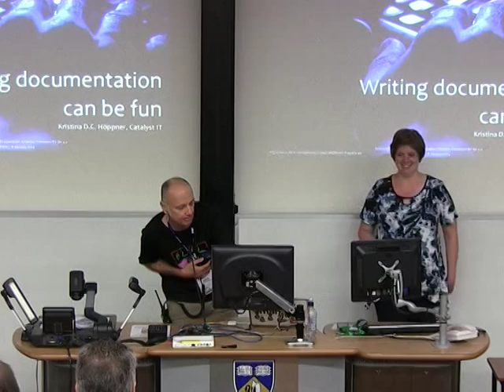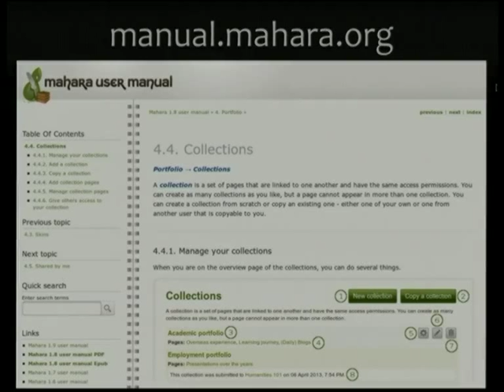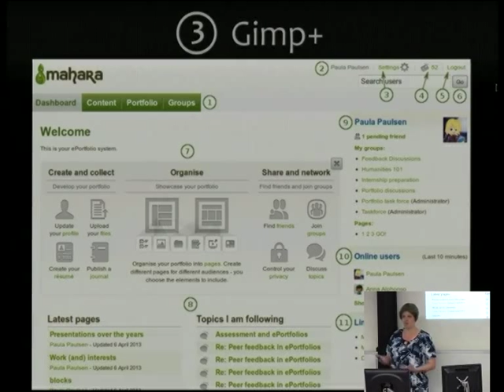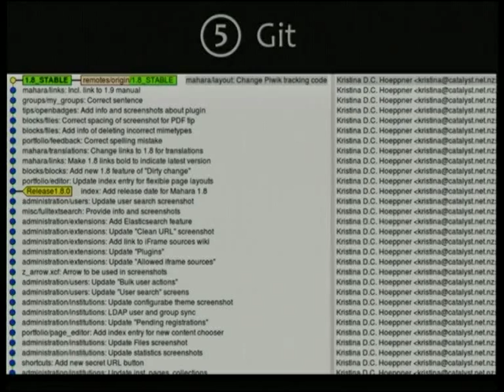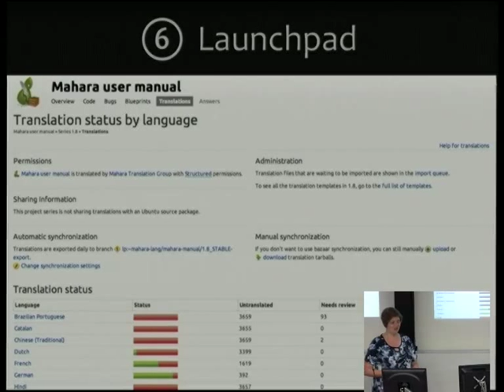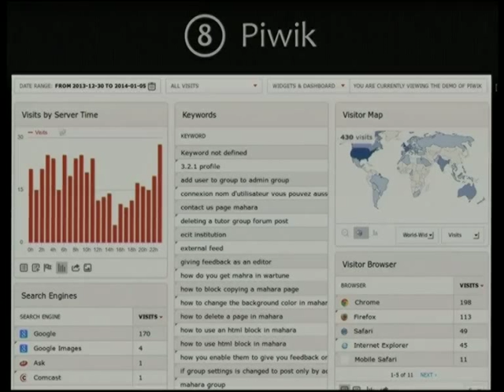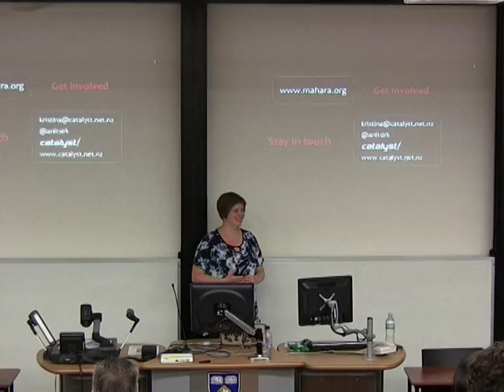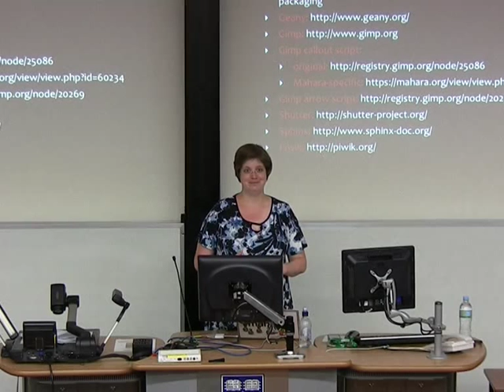Writing documentation can be fun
Presenter(s): Kristina Hoeppner

What do rST, Sphinx, Git, Geany, Gimp, Inkscape, Vim, Launchpad, Debian packaging, shell scripts, Makefiles and some other tools have in common? Combined they can be used to produce documentation. While writing documentation is often not the most fun part of a project, there are people who do like this job and who can make a documentation happen.

In this presentation I will provide insight into the tools that the Mahara Project uses for its user manual and share experiences that we have gained over the last couple of years in regard to the work flow for writing the user manual.